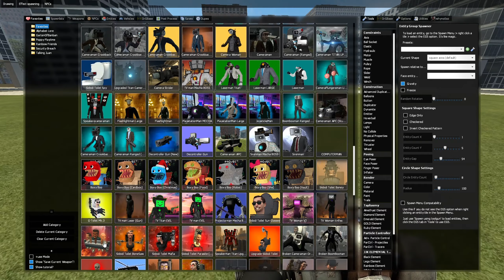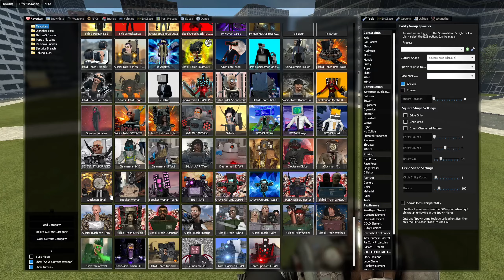EVOLUTION OF CLOCKMAN in Garry's Mod [skibidi toilet 65]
All my videos contain materials protected by the fair use rules of Section 107 of the Copyright Act. edit them with, edit them with Soni Vegas Pro to create new sound and visual variations and effects. It takes about 3 hours to create these videos so that my viewers can feel the difference between the original video and the video created by me.